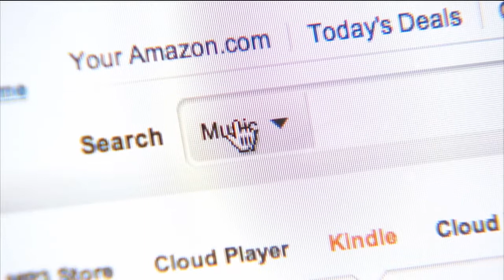Competitiveness Council - Online Music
This is a video preview of discussions on the future of online music in Europe at the Competitiveness Council in Brussels on December 2-3.